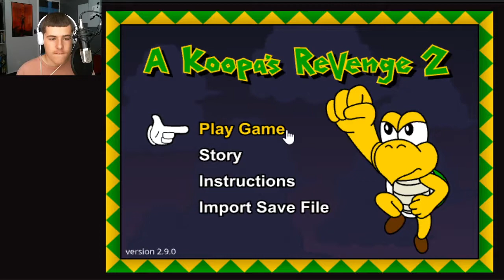A Koopa's Revenge 2 Part 2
Welcome to A Koopa's Revenge 2. Here King Koopa has been captured by a mysterious wizard. It's time for REVENGE again!!!